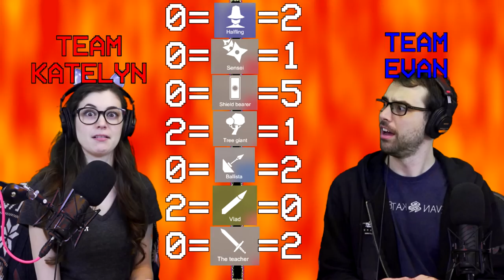Husband Vs. Wife Battle! (TABS pt.5)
Husband Vs. Wife… who will survive?! Will our marriage survive!? Will the game glitch at a crucial moment throwing the game into chaos…? Yes.

■ XLR microphone cable
■ Microphone boom arm
■ 8’ Green Screen
■ Continuous light soft box
■ Silent mouse

🎼 MUSIC
Fading Away - Lofi Hip Hop